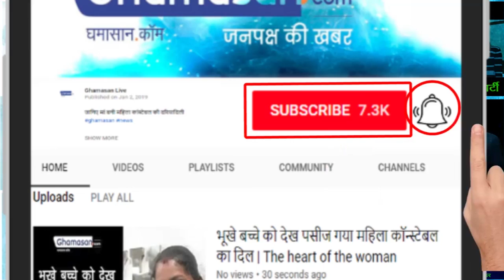हार्दिक पंड्या ने कहा वे माता-पिता से कहते हैं मैं कर आया|HardikPandya said that they say to parents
क्रिकेट खिलाड़ी  ने बनाया महिलाओं का मजाक |Cricketers made fun of women